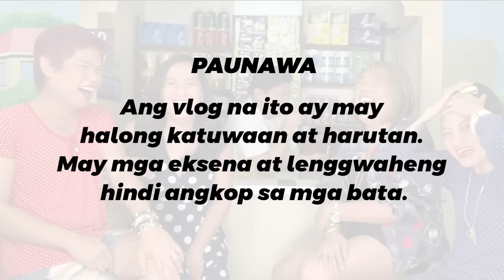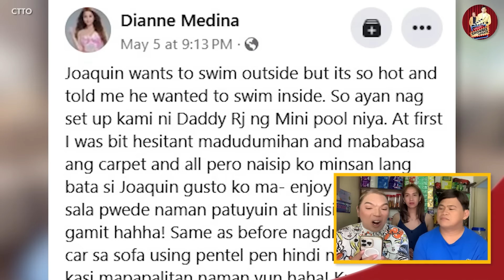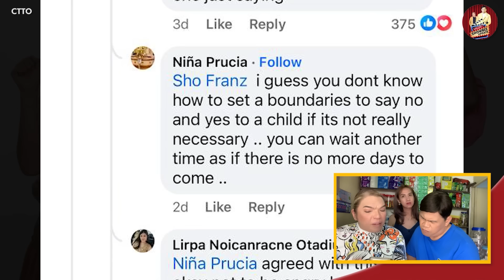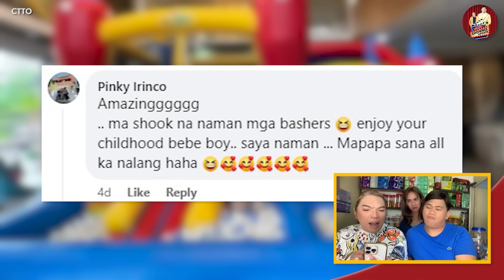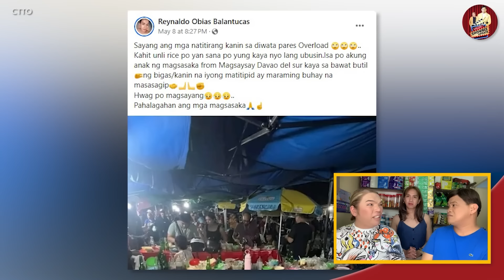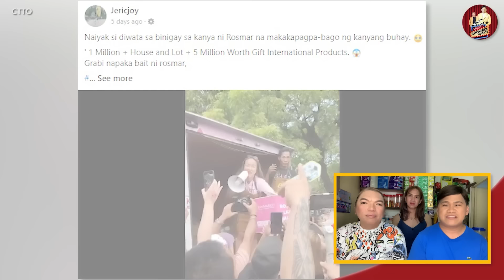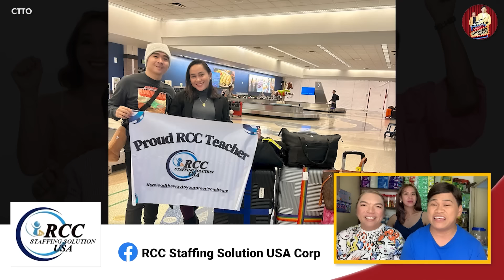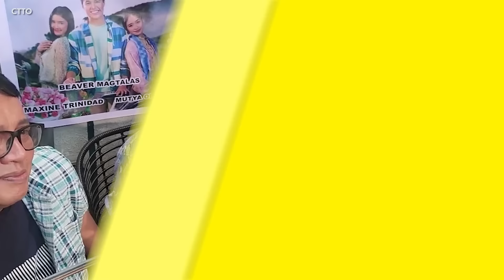GWAPONG SINGER, PINALAYO NG MAGULANG SA DYOWA. SINO ITO? 🔴 DIWATA, SIYA LANG BA ANG ANAK NG DIYOS?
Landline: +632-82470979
Mobile: +63917880FLIP (3547)